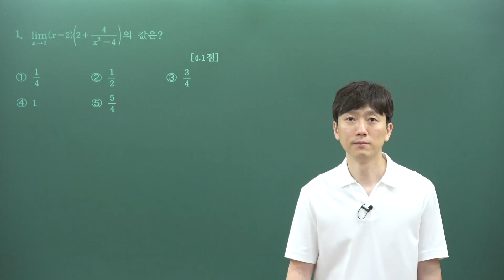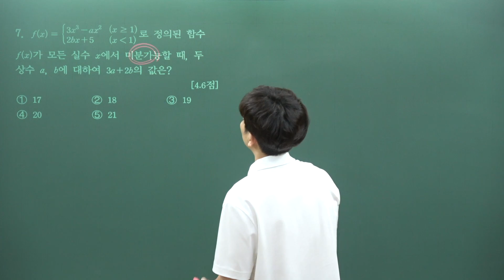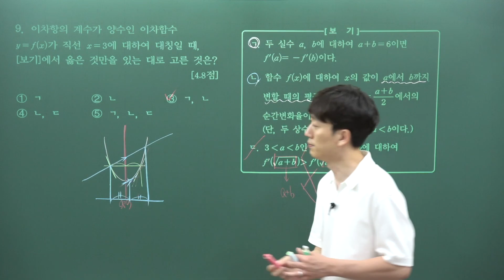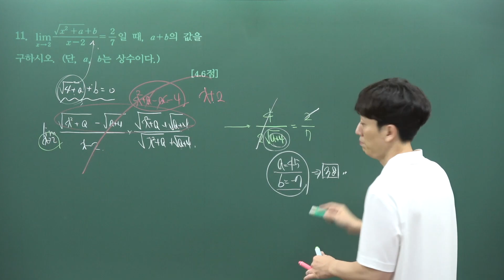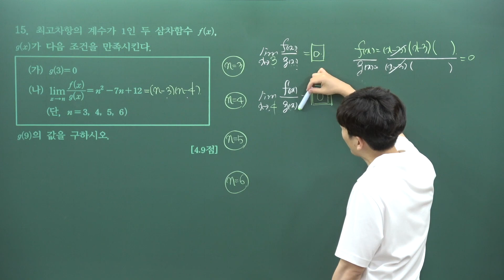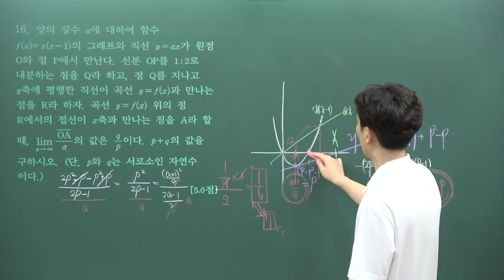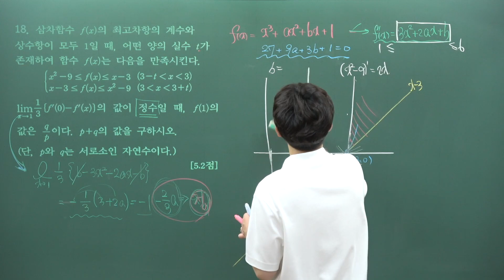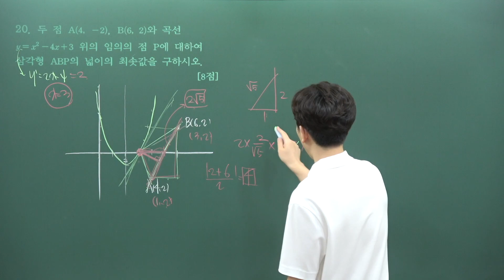2021 수2 중간 휘문고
0:00 1번
0:19 2번
0:39 3번
2:29 4번
4:17 5번
6:53 6번
8:54 7번
9:56 8번
14:18 9번
16:24 10번
26:11 11번
27:43 12번
29:07 13번
30:26 14번
32:37 15번
39:37 16번
45:30 17번
48:44 18번
58:21 19번
1:00:36 20번